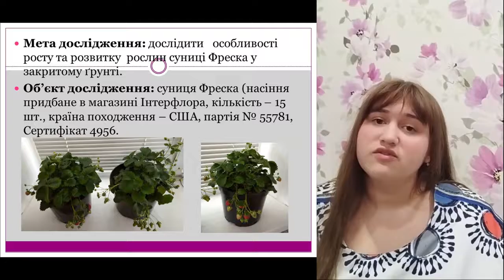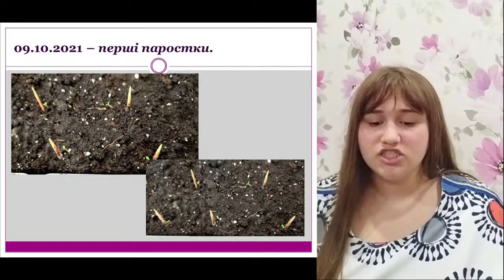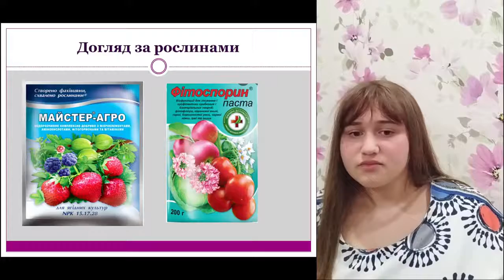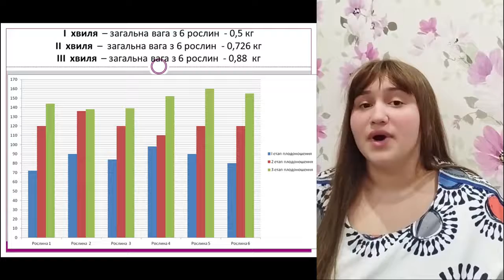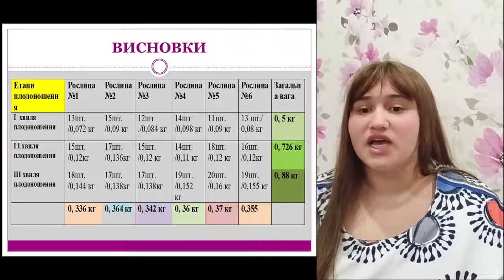Особливості вирощування суниці "Фреска" в умовах закритого ґрунту.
Бонгарь Анна проєкт "Особливості вирощування суниці Фреска в умовах закритого ґрунту"

Мета дослідження: дослідити особливості росту та розвитку рослин суниці Фреска у закритому грунті.

Проєкт надано на Всеукраїнський біологічний форум учнівської та студентської молоді "Дотик природи" 2022.
Організаційно-методичне забезпечення проведення Форуму дійснює Національний еколого-натуралістичний центр учнівської молоді МОН України.